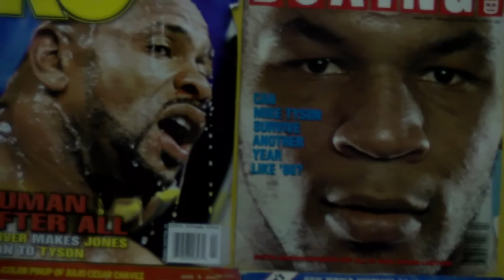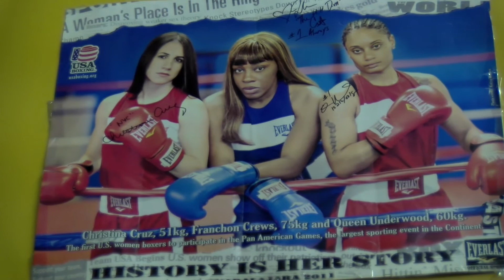Floyd Patterson Boxing Club